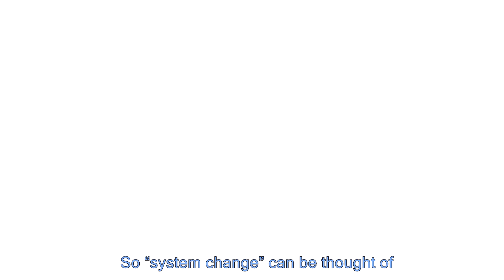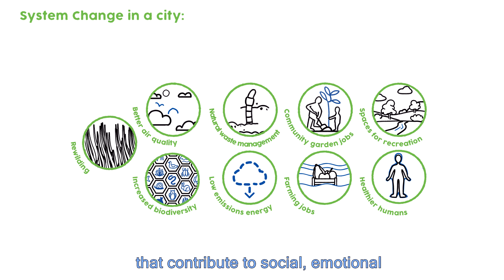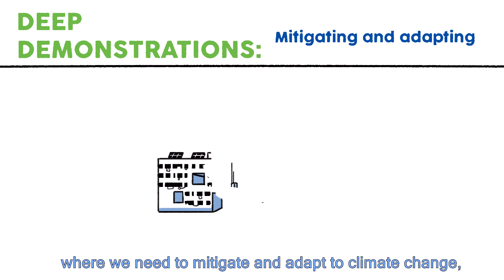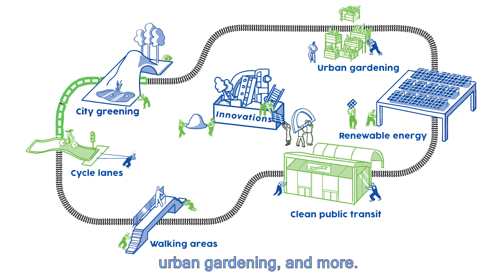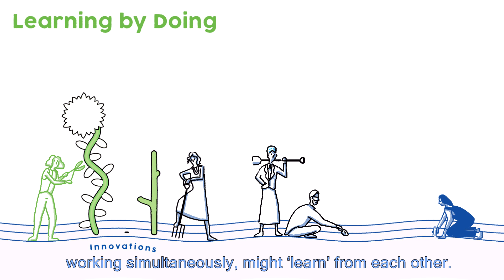Deep Demonstrations - What is System Change?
EIT Climate-KIC's Deep Demonstration programme is designed to help European leaders—e.g. city mayors, ministries, etc.—transform land, industry, city and financial systems to mitigate and adapt to climate change.

In this explainer video, you'll learn what System Change is and how the Deep Demonstrations work in practice, using a clear example.

to learn how you can get involved and adopt the programme for your city, region or country.